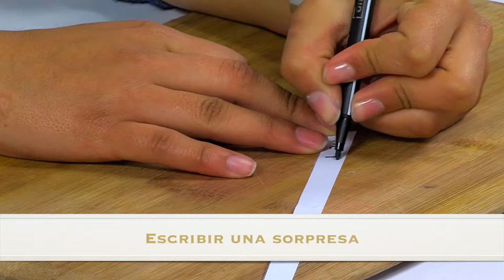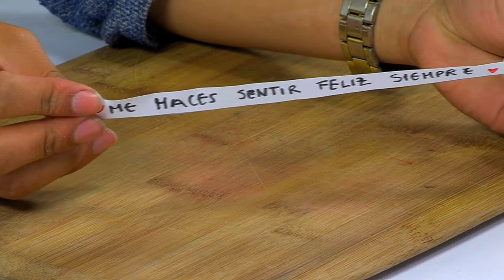Como Hacer un Globo Sorpresa- HomeArtTv por Juan Gonzalo Angel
Algunas veces gusta más la forma en la que nos entregan un regalo que el regalo en sí mismo, es tan emocionante ver una envoltura llamativa y qué mejor si es interactiva...

Sí, has leído bien, ”interactiva”. Checa este video de En Plentiud y CookingPaper  y dale tu toque personal:
Fuente